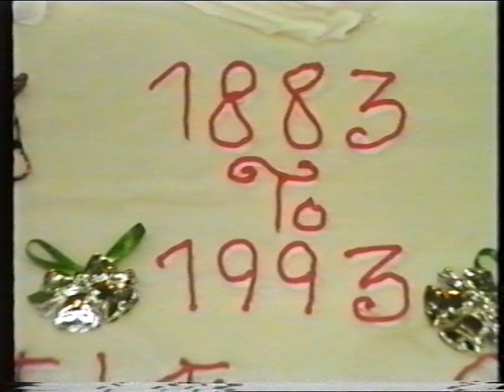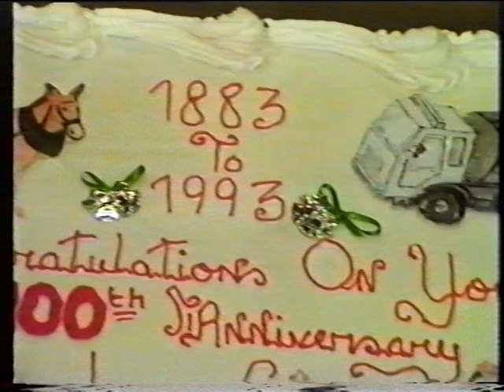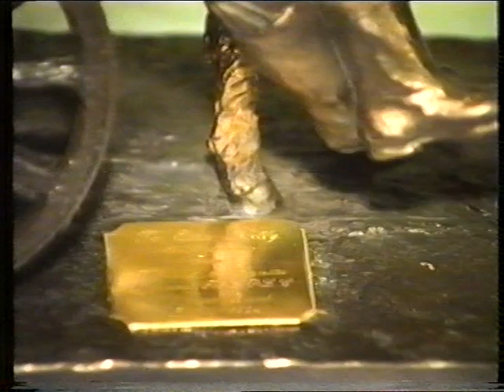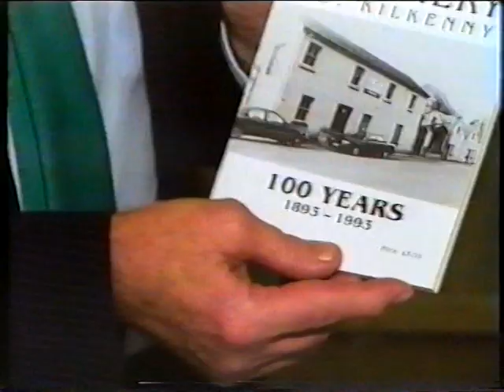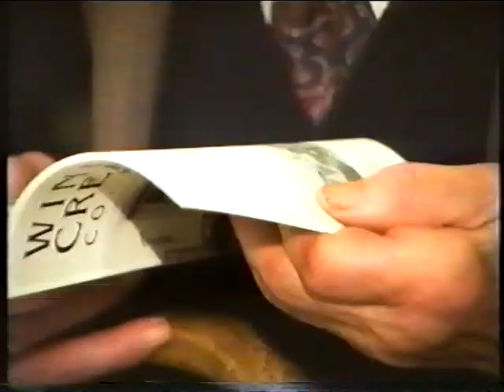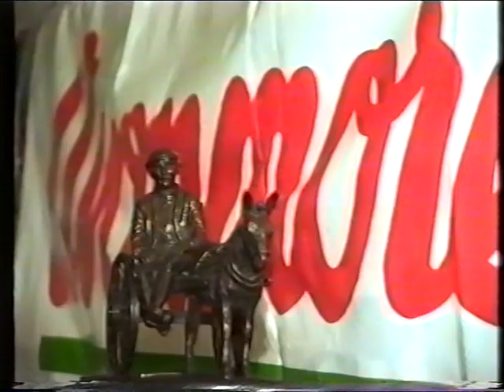WINDGAP CREAMERY 1893 1993 ANNIVERSARY 100 YEARS L B Video